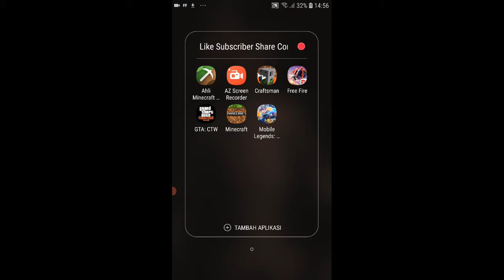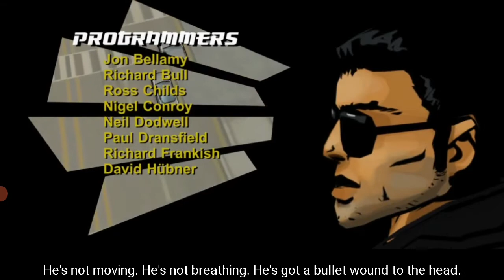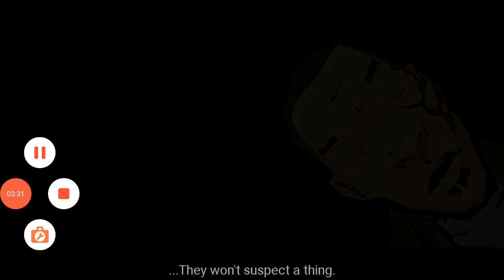gta china town war lagu gta china town war song